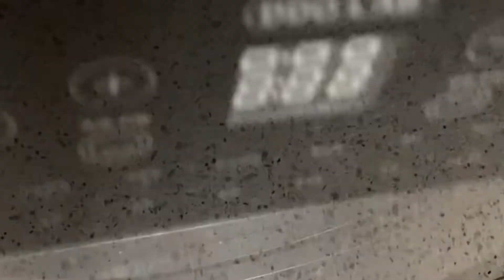마켓컬리 새우 패티를 이용한 간단하고 맛있는 새우 버거, Making a Shrimp Burger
마켓컬리 새우 패티를 이용해서 만든 간단하고 맛있는 새우 버거~
아이들 간식이나, 아침 식사로 좋아요.
저는 아보카도를 좋아해서 추가했습니다.

재료: 햄버거용 번, 새우 패티, 사우전드아일랜드 드레싱, 타르타르 드레싱,
치즈, 양상추
Ingredients: hamburger bun, shrimp patty, Thousand Island dressing, tartar dressing,
Cheese, lettuce.

만드는 방법
1. 양상추를 씻어서 준비한다.
2. 새우 패티를 에어프라이어에 180도에서 15분 동안 굽는다.
3. 빵을 에어프라이어 180도에서 2~3분 동안 굽는다.
4. 빵에 한쪽은 사우전드 아일랜드 드레싱을 다른 한 쪽은 타르타르 드레싱을 바른다.
5. 드레싱을 바른 빵 위에 양상추, 치즈, 새우 패티, 아보카도 등을 올린다.
6. 다른 빵으로 덮어 준다.
How to make
1. Wash the lettuce and prepare it.
2. Bake shrimp patties in an air fryer at 180 degrees for 15 minutes.
3. Bake the bread at 180 degrees for 2-3 minutes.
4. Apply Thousand Island dressing on one side of the bread and tartar dressing on the other side.
5. Place lettuce, cheese, shrimp patty, avocado, etc. on top of the bread with dressing.
6. Cover with another bread.